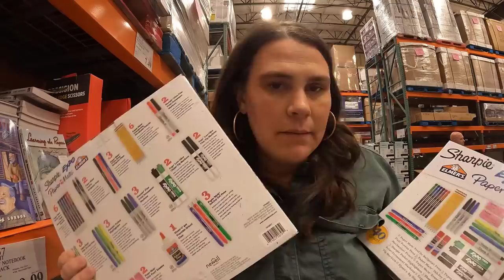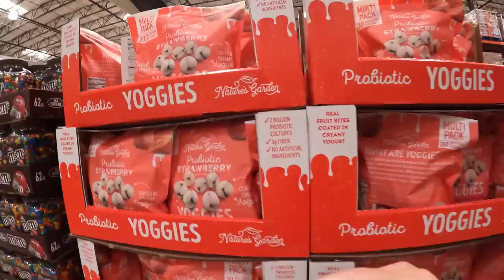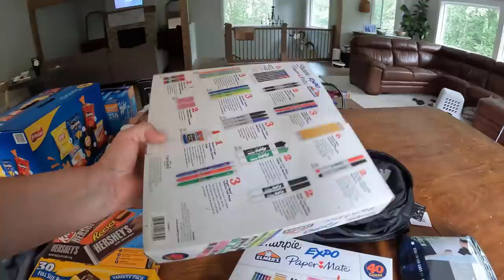Alaska COSTCO Shop W/ Me & Grocery Haul | Cabin Trip Prep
We're heading to the cabin but first, we need to shop at Costco and share our haul. I make sure to include our Alaska Prices for you to compare to your own. Thanks for spending time with me! See you soon for more of this Alaska Life.

Packages/Letters:
Lauren Hamm